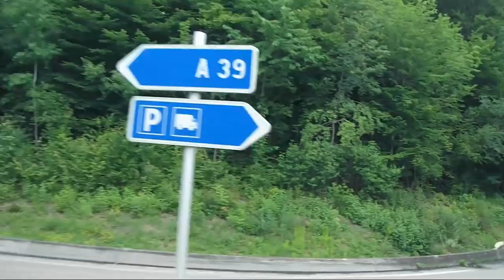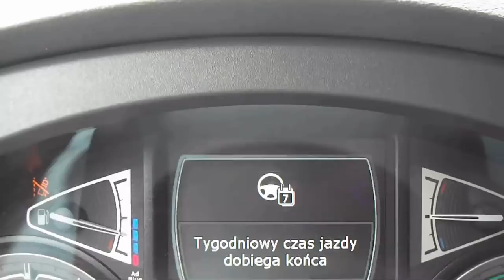''Kierowca międzynarodowy'' część 57